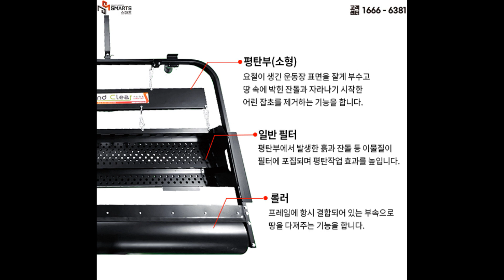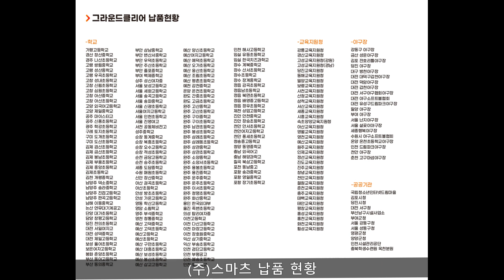운동장관리기가 뭐에요?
운동장관리기 문의 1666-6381

전북 완주군에 위치한 남관초등학교에 운동장관리기 (그라운드클리어) 납품다녀왔습니다.

운동장관리기는 (주)스마츠의 독자적인 기술력으로 완성된 그라운드클리어이며 마사토로 조성된 학교운동장, 야구장, 테니스장 등을 간편하고 신속하게 관리할 수 있습니다.